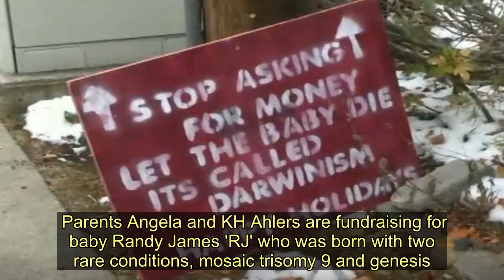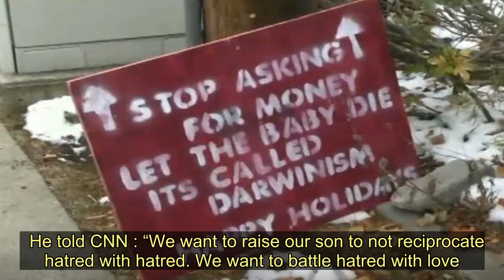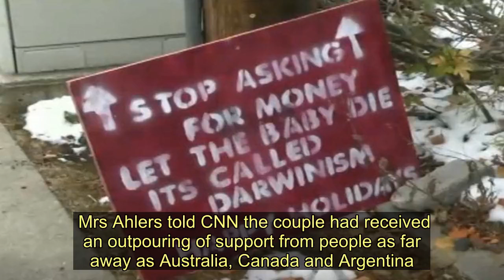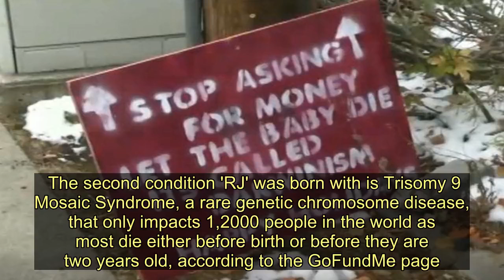Heartless stranger scrawls 'let the baby die' beside dad's fundraising posters - Today News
A dad who put up posters to raise cash for his son has been trolled by a heartless stranger calling for the baby to die.  Parents Angela and KH Ahlers are fundraising for baby Randy James 'RJ' who was born with two rare conditions, mosaic trisomy 9 and genesis.  The conditions can cause holes in his heart, kidneys and brain, resulting in a low life expectancy of aged two.  When KH placed six large signs around a shopping complex in Toledo, Ohio, detailing their son's health battle, he was horrified to find spray painted signs placed next to his, that read: ‘Let the baby die. It’s called Darwinism. Happy Holidays.’  KH, said: “It shocked me. It really shocked me that someone would have that kind of cruelty.     But despite the upsetting response, the dad-of-one refuses to retaliate to the messages and has binned them instead.   He told CNN : “We want to raise our son to not reciprocate hatred with hatred. We want to battle hatred with love. So we obviously know that someone who did this isn’t well - and we hope they get help.”   Charles Darwin’s theory of evolution, also called Darwinism, states that all species of organisms arise and develop through the natural selection of small, inherited variations that increase the individual’s ability to compete, survive and reproduce.  In other words, the sign was suggesting that since the child’s genetics wouldn't enable him to survive without life support, at present, then the continuum of the child’s life is ‘unnatural’.    However, thankfully, the disturbing signs have in fact helped the couple’s appeal, by making their story global.  Mrs Ahlers told CNN the couple had received an outpouring of support from people as far away as Australia, Canada and Argentina.  So far the couple have raised more than $56,000 (£43,000) from just 1,300 generous donors.  The family are relying on donations as many of the tests needed are not considered 'medically necessary', and so the parents are unable to seek financial support from government or local assistance programs.  Though they have health insurance, the bills are adding up. One test ordered by a geneticist cost $10,000 (£7,700).    The GoFundMe page for 'RJ', who was born on July 9 this year, explains that the centre of the tot’s brain is under developed due to Genesis of the Corpus Callosum.  The second condition 'RJ' was born with is Trisomy 9 Mosaic Syndrome, a rare genetic chromosome disease, that only impacts 1,2000 people in the world as most die either before birth or before they are two years old, according to the GoFundMe page.  'RJ' has battled against the odds.  In four months he's had 15 specialist appointments, seeing a Cardiologist, an Orthopaedic Specialist, a Neurolo